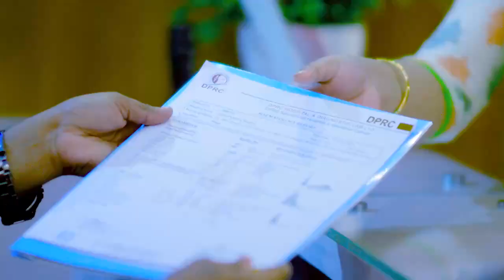কোমর ব্যথার চিকিৎসায় সুস্থ | Back Pain Treatment in Bangladesh | Rehabilitation Treatment